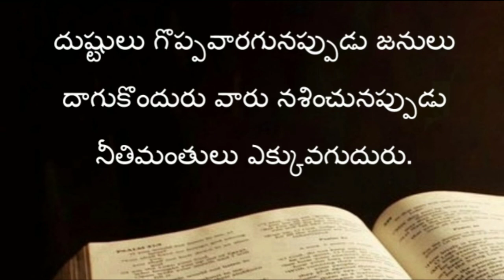Proverbs ( సామెతలు ) The holy bible audio in telugu | Proverbs chapter 28